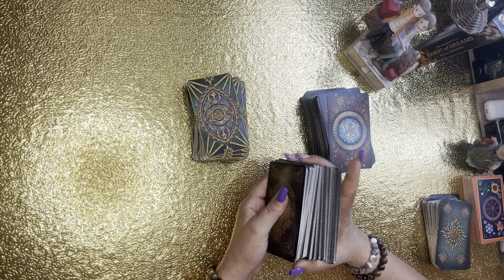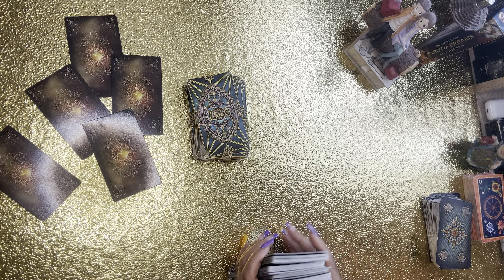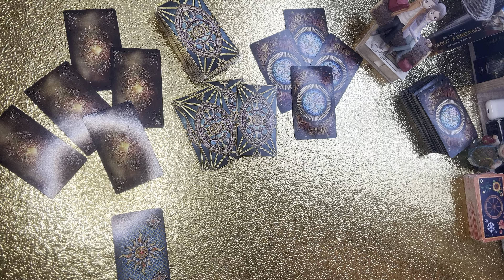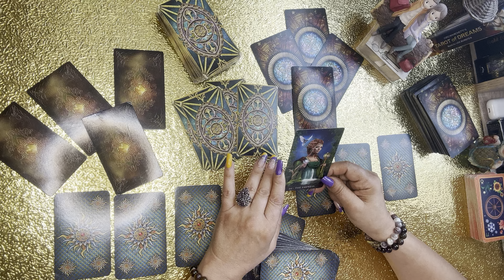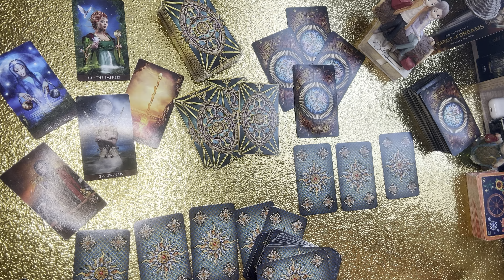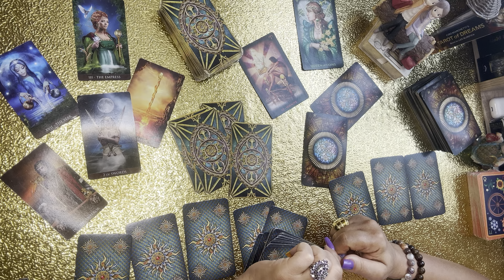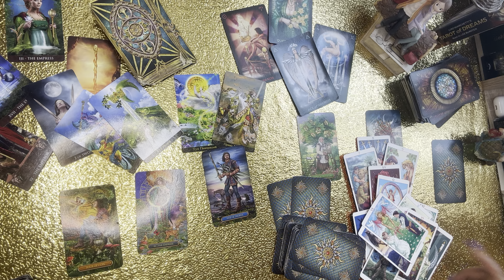მისი აზრები, გრძნობები, მოქმედებები. რასთვის სჭირდები მას შენ💞